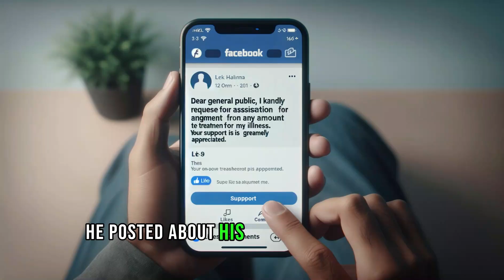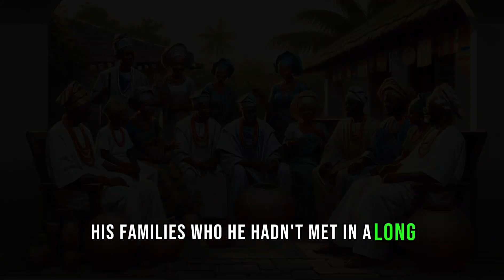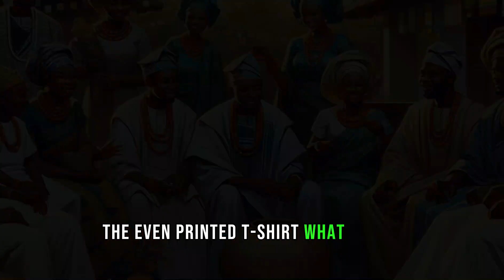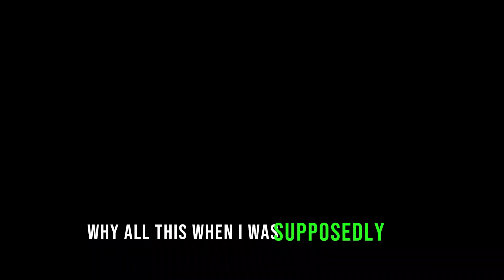Back from the Dead | How the Dead comes back to Life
This is a must Watch. This story will make you to see people differently and do more good than ever. No matter what you do always try to save life.